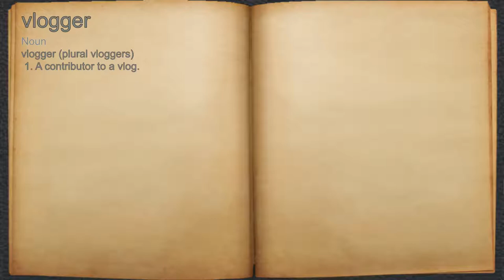What does vlogger mean?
A spoken definition of vlogger.

Intro Sound:
Typewriter - Tamskp